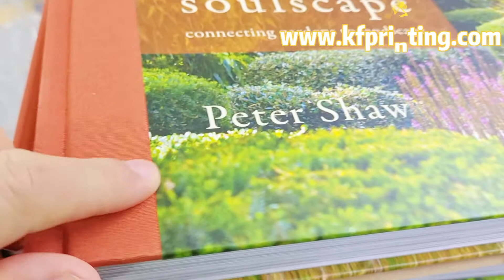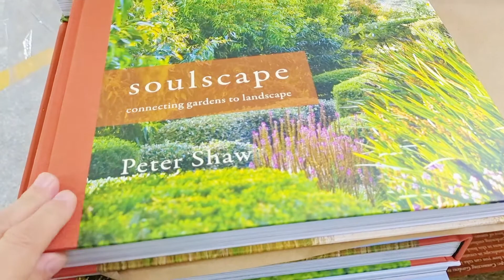Custom offset printing production your books in China King Fu Printing Company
Hardcover book with cloth for book spine and cover, also hard grey board wrapped with matte coated art paper, custom quality offset printing for your books, let your concept become to a physical book

Printing quality books with reasonable price in China King Fu Printing.
Get your books printed by our company, we won't let you down